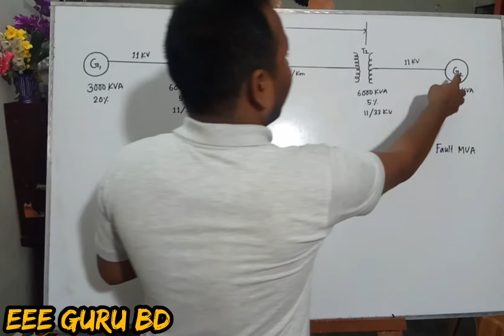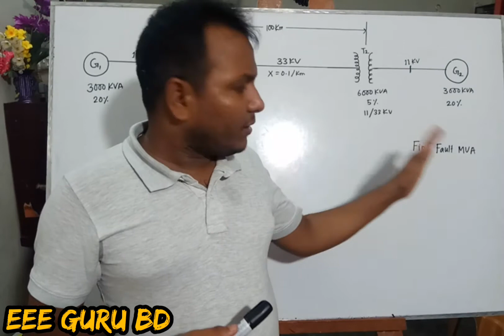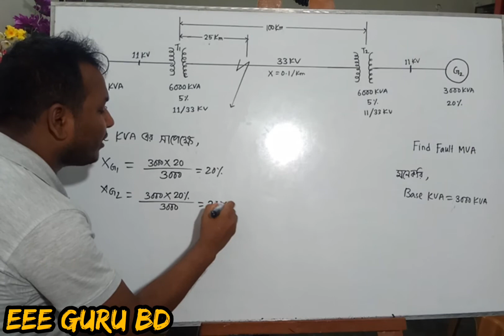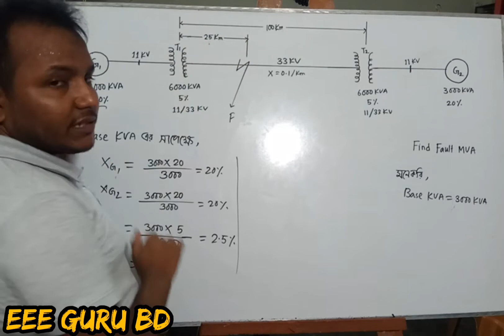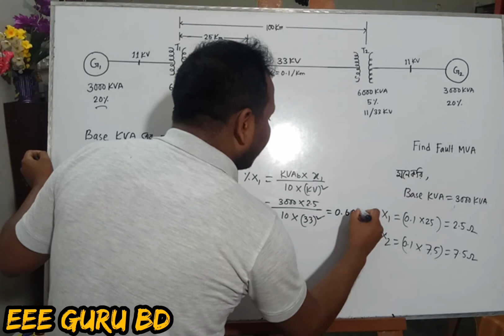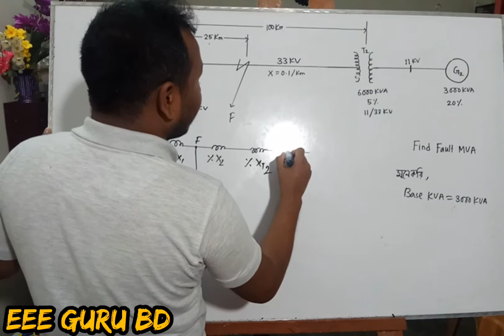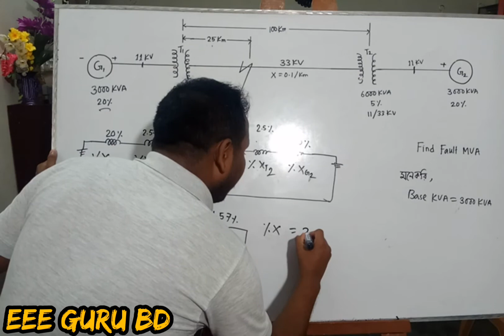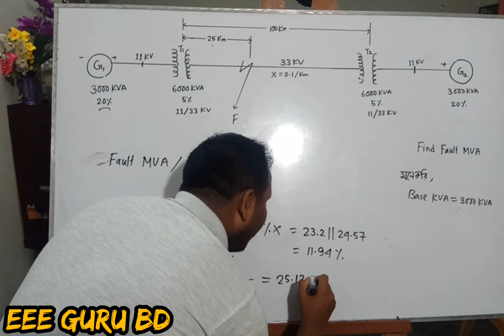CH-4||EP-9|| শর্ট সার্কিট কারেন্ট || গাণিতিক সমস্যা-৪ ||Percentage Reactance Method